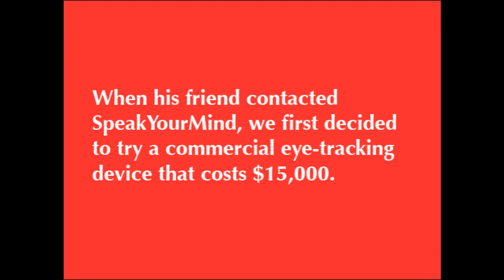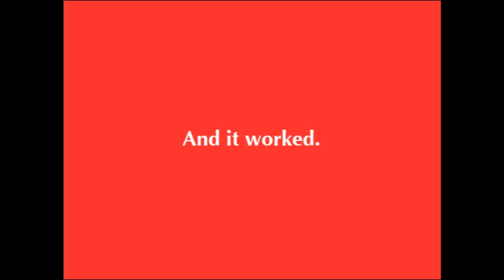SpeakYourMind: Aaron typing with his eyes! Powered by EyeTribe and Microsoft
Aaron has been living with ALS for over 10 years. For the last few years he has been completely isolated, paralyzed, and unable to communicate. After trying and failing to use a $15,000 commercial eye gaze tracking device, SpeakYourMind created an affordable, easy-to-use eye gaze communication system - powered by an EyeTribe eye tracker and a Microsoft Surface Pro 2 running custom SpeakYourMind communication software. This is just a prototype, but it worked!